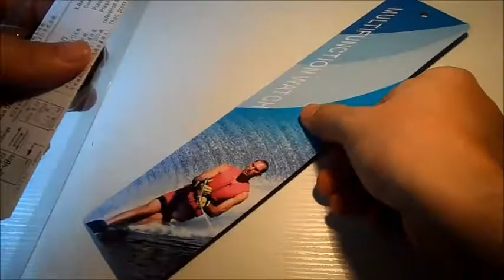TV Kumandalı Saat - Kullanımı ve Saat Teknik İncelemesi Televizyon ve DVD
TV Kumandalı Saat - Kullanımı ve Saat Teknik İncelemesi

-Televizyon ve DVD Kumandalı Saat
-Kronometre
-Alarm
-Geniş Kapsamlı Saat (Tarih)
-Işık (Yeşil)

BataryaL.com sitesi olarak saatin satışını yapmaktayız.